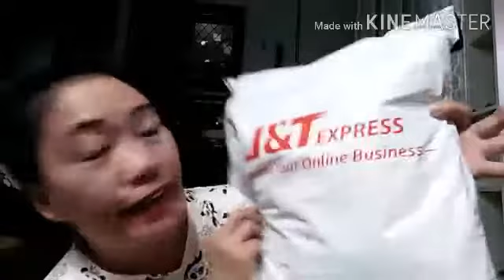UNBOXING AGAIN 😱 | Tara silipin nga natin Kung anong laman 🙈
Tara guys unboxing ulit tayo samahan niyo ako
ang gaganda nito kaya set down and relax enjoy

Lacoste
          short
          color
          white
          red
         blue
         black
         green

* code P 1,845:00. php

love you so much brother and sister